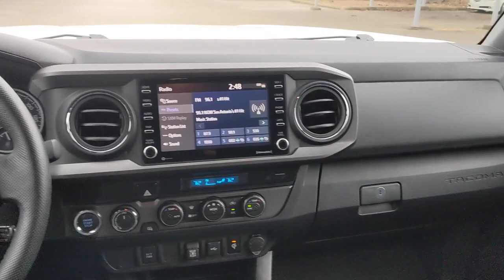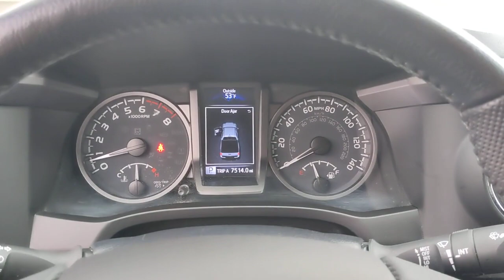2021 Toyota Tacoma 4WD San Antonio, Austin, Houston, Dallas, Boerne, TX BC12257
2021 Toyota Tacoma 4WD TRD Off Road
2021 Toyota Tacoma 4WD TRD Off Road - Stock#: BC12257

Gunn Acura
11911 IH 10 W

Odometer is 13149 miles below market average!CARFAX One-Owner. Clean CARFAX.White 2021 Toyota Tacoma TRD Off-Road V6 6-Speed Automatic 4WD 3.5L V6 PDI DOHC 24V LEV3-ULEV70 278hp TRD Off-Road V6